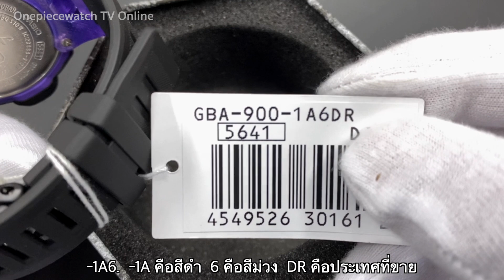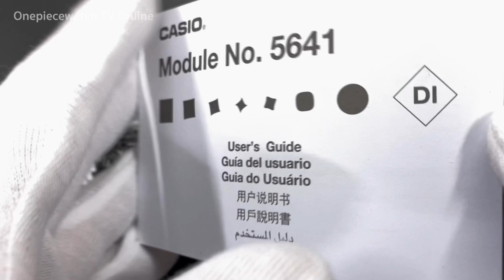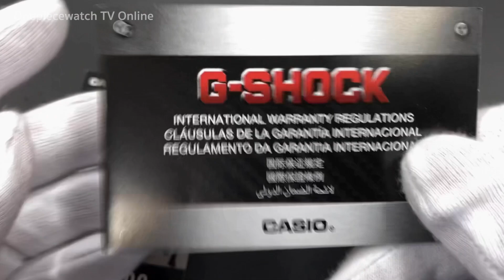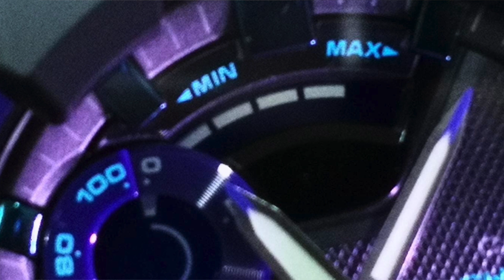G-Shock GBA-900 นาฬิกาสายลุย พร้อมฟีเจอร์ Fitness Tracking ที่สวยกว่า เเม่นยำกว่า (Sub Thai)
ขอขอบคุณที่ติดตาม และ ชมคลิปจนจบนะครับ
. มีราคาพิเศษด้วยนะครับ สอบถาม ได้😙

GBA-900. เปิดตัวในเดือนเมษายน 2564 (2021)
สำหรับรุ่น GBA-900 จะเป็นนาฬิกาแบบ SportWatch ที่สามารถใช้งานแบตตารี่ได้นานถึง 2ปี
โดยที่ไม่ต้องชารต์พลังงานเพิ่มเติม ซึ่งต่างกับนาฬิกาแบบ SmartWatch
GBA-900  สามารถทำงานรวมกับ โทรศัพท์สมารทโฟน ผ่าน APP G-Shock Move
ทั้งระบบ  iOS และ Android
สำหรับข้อดีของการเชื่อมต่อ คือ ใช้สำหรับการติดตามระยะทางการเดิน การวิ่ง  อัตราการเผาผลาญพลังงาน  การเเจ้เตือนบน Social mediae การปรับตั้งค่าต่างๆของนาฬิกา รวมถึงสามารถปรับตั้งเวลาได้ถึง 300เมืองทั่วโลก
ปัจจุบันนี้ GBA-900 Series  มี4 สีได้แก่
GBA-900-1 สีดำล้วน
GBA-900-1A6. สีดำม่วง
GBA-900-4 สีแดง
GBA-900-7 สีขาว
สิ่งที่เพิ่มเข้ามาใหม่สำหรับ G-Shock GBA-900
ด้านบนของหน้าปัดนาฬิกา จะมีกราฟ บอกถึงความหนักหน่วงของการออกกำลังกาย 5 ระดับ
คำอธิบาย ระดับของความหนักหน่วงการออกกำลังกายห้าระดับ
1 การเดินช้าๆ การเดินที่เดินช้ากว่า 4.5 กม./ชม.
2 การเดินปกติถึงการเดินเร็วกว่านั้น การเดินที่เดิน 4.5 ถึง 6 กม./ชม.
3 การเดินเร็วหรือการวิ่งช้า การเดินอย่างน้อย 6 กม./ชม. หรือการวิ่งที่ 5.1 ถึง 7.7 กม./ชม.
4 การวิ่งปกติถึงการวิ่งที่เร็วกว่านั้น การวิ่งที่ 7.7 ถึง 11.0 กม./ชม.
5 การวิ่งเร็ว การวิ่งได้เร็วกว่า 11 กม./ชม.
GA-900  มีขนาดตัวเรือน / น้ำหนักรวม
* ขนาดตัวเรือน : 51.3×48.9×16.6mm.
* น้ำหนักรวม : 61g

-สรุป จุดเด่น  GBA-900
    * ใช้งานแบตตารี่ได้นานถึง 2ปี
    * สามารถทำงานรวมกับ โทรศัพท์สมารทโฟน ผ่าน APP G-Shock Move
    * นาฬิกามีระบบรับการแจ้งเตือนสาย เรียกเข้า เมล์  กิจกรรมในไซต์โซเชียลเน็ตเวิร์ก
    * สามารถ Reset ค่าการก้าวเดิน ระยะทาง และ พลังงานที่ได้เผาผลาญ
    * มีกราฟ บอกว่า ความหนักหน่วงของการออกกำลัง ถึง 5ระดับ
    * มีคุณสมบัติในการเลื่อนเข็มนาฬิกา
    * ระบบไฟส่องสว่าง แบบ Duble LED ที่มีความสว่างมากๆ และ มาพร้อมระบบพลิกมือไฟติด(AutoLight)
    * เวลามีความเเม่นยำสูง เพราะ การปรับเเต่งเวลาแบบอัตโนมัติผ่านการเชื่อต่อมือถือ ทุกๆ3-4ชม.
ราคาปรกติ 5,500. ราคาขายเเล้วเเต่โปรโมชั่นของเเต่ล่ะร้าน 3,990-4,590บาท
00:00 แนะนำเบื้องต้น
01:00 อุปกรณที่มากับนาฬิกา
03:40 สีทั้ง4 ของนาฬิการุ่น GBA-900
03:57 แนะนำ GBA-400-1A6
07:55 ระบบพรายน้ำ และ ระบบไฟส่องสว่าง LED
10:16 ระบบการเลื่อนเข็ม
13:05. สรุปจุดเด่น
14:42 เชื่อมต่อผ่าน APP G-Shock Move
14:53 สรุปจุดเด่นของการเชื่อมต่อกับ APP G-Shock Move
15:55 คุณสมบัติพื้นฐานของ GBA-900
16:39 ราคาปรกติและราคาโปรโมชั่น
17:19 ขนาด ความลึกของกรอบ และ น้ำหนัก
17:43 ใส่นาฬิกาบนข้อมือให้ชม

สนใจสอบถามสินค้าหรือ ซื้อสินค้าได้ที่